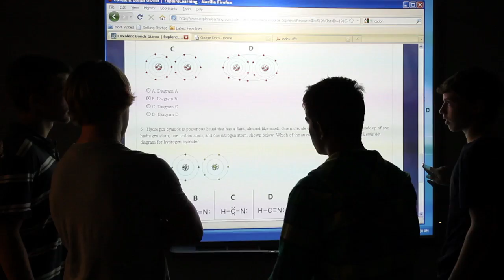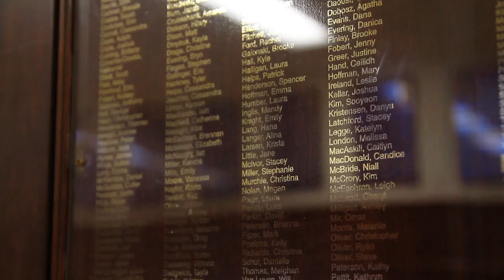Cobourg Collegiate Institute Promotional Video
The new Cobourg Collegiate Institute (CCI) opens September 2014 with $13 million in new facilities. Students are excited about the opportunities: in new science labs and technology shops, a new dance studio, state-of-the-art track and modern multipurpose theatre. A full range of programs offers something for everyone: International Baccalaureate, French Immersion, Skilled Trades and the Arts.